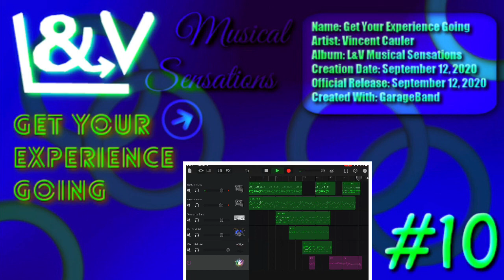L&V Music #10 - Get Your Experience Going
This whole song is another cool one; but this time, with FX effects, making this song cooler, and your experience!